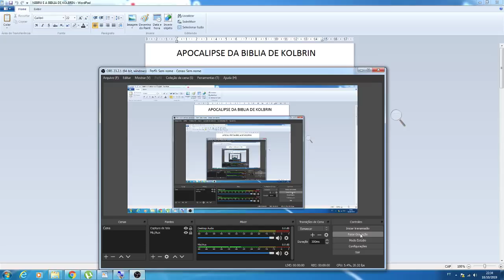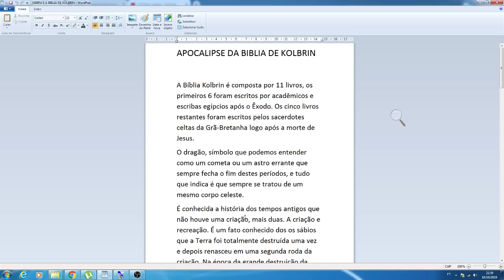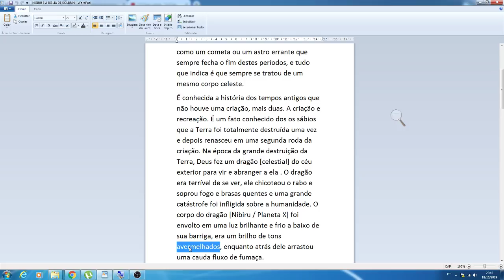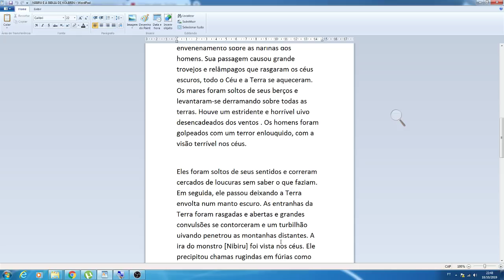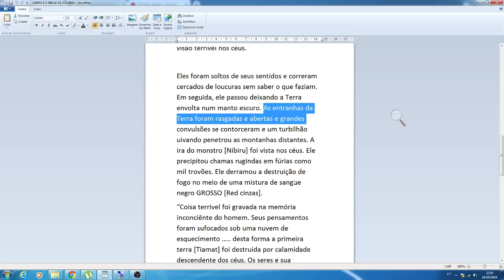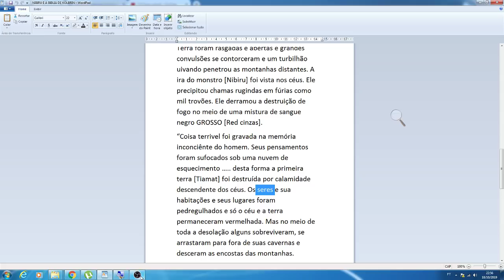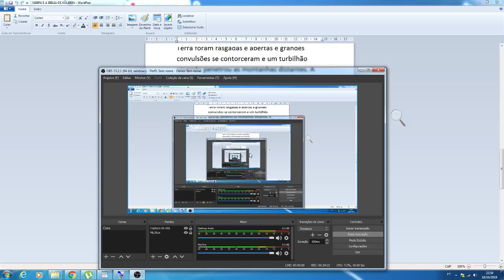NIBIRU: O MONSTRO DESTRUIDOR LIBERTO DOS LIMITES DO UNIVERSO!(BÍBLIA DE KOLBRIN)